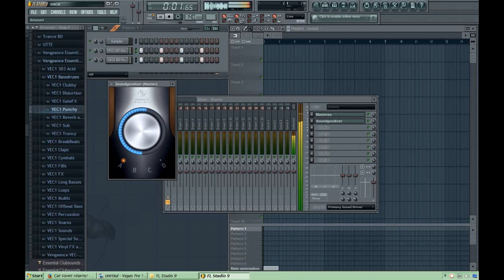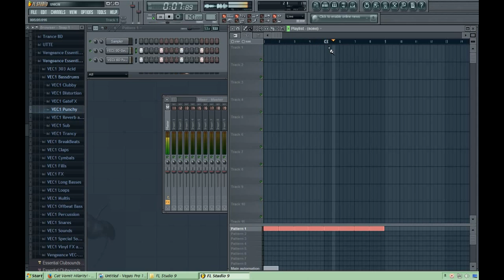How Make an Power Gated Kick in Fl Studio Like German Style 3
Same Used an Custom Deejays or Original Artist
Essential Club Sounds Vol.1 by Vengeance